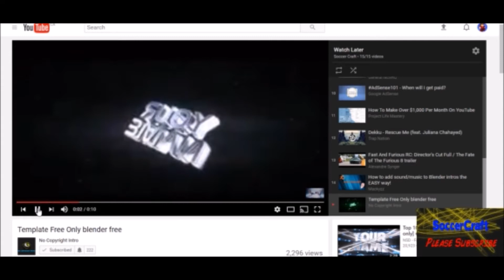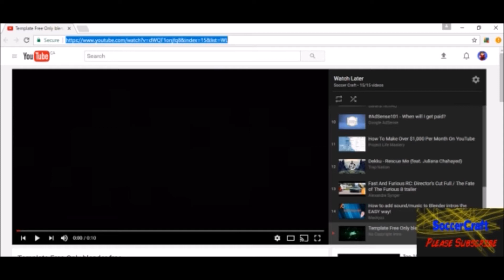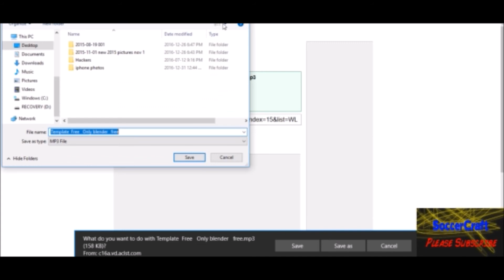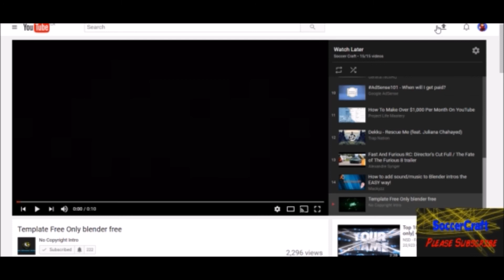How To Add Music To Your Intros Tutorial